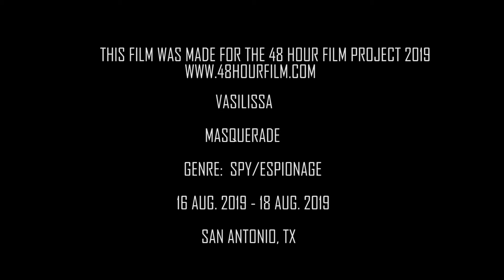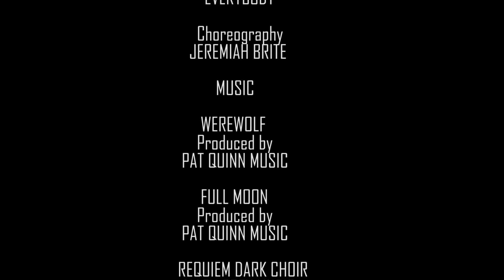MASQUERADE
Tensions rise as a werewolf clan plans to harvest lifeblood for a sacrifice. An infiltration goes awry when the ancient ceremony takes a turn for the worst.